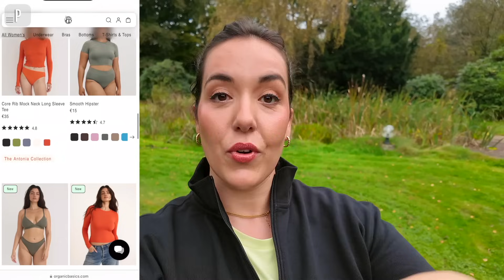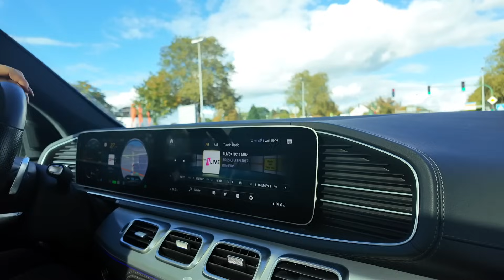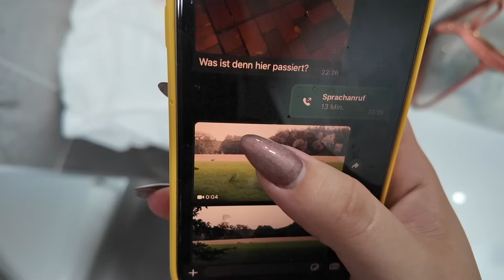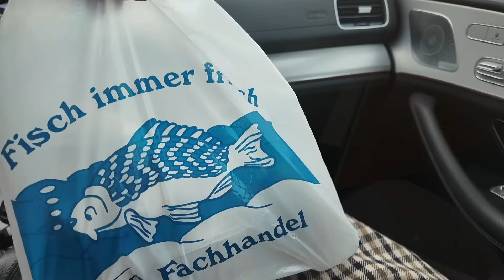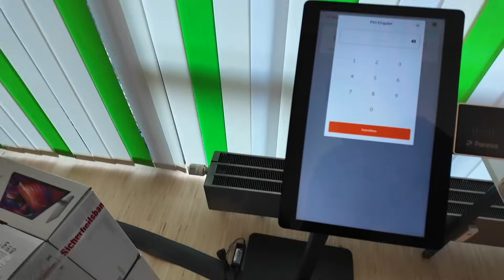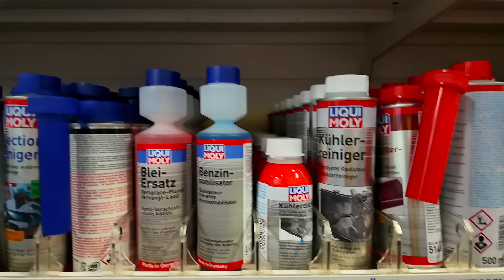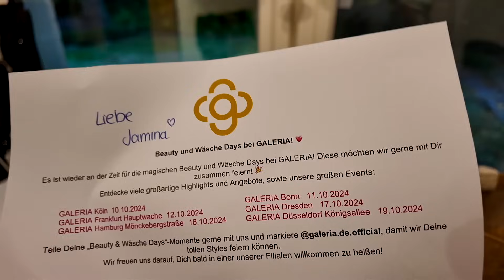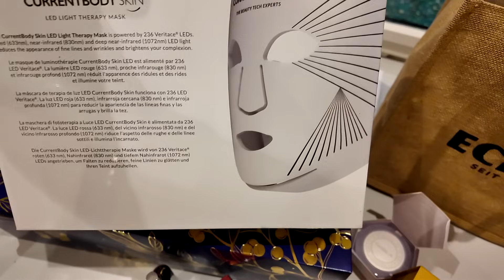Back to positive vibes only I Ehe Alltag & Christians random Haul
Ehe Alltag, so würde ich den Vlog nennen. Ihr wollt mehr kleine Ausschnitte aus unserem Leben sehr und die bekommt ihr! Ihr lest richtig, ich bringe die Weekly Bits & Pieces zurück. Wie unterscheidet sich WBP zu den Vlogs die ich die letzten Jahre gemacht habe? Die Frage kann ich ganz einfach beantworten: The vibe is back, die positive vibes sind wieder da. Der Inhalt ist weniger geplant, ich filme mehr aus dem Moment heraus und es fühlt sich wieder leichter an. Damals war ich ausgebrannt vom  vloggen, wenn du 6 Jahre ( ich glaube es waren 6 ) jede Woche fast täglich dein Leben filmst, dann bist du irgendwann durch und hast keinen Bock mehr. Jetzt geht es mir endlich körperlich wieder besser und ich fühle mich mental bereit wieder mehr zu teilen. Ich hoffe ihr seid dabei, so wie die bei Season 1 der WBP.

Dieses Video beinhaltet eine bezahlte Produktplatzierung von ORGANIC BASICS.  Danke für die tolle Zusammenarbeit.

Purish Adventskalender:
Der Countdown to Christmas beginnt jetzt. ✨
Preis: 119,90€
Größe: Enthält 24 magische Beauty-Überraschungen

»»» Unsere neue Luxus und 5 Sterne Feeling Bettwäsche gibt es bei ROYFORT  Code JAMINA15

Meine neue Vlog Kamera:
DJI Osmo Pocket 3 Kreativ Combo Camcorder

Die verwendeten Beauty Produkte aus dem Whats in my makeup bag:

» Mein Lieblingsoncealer seit Monaten
LANCÔME Teint Idole Ultra Wear - All Over Concealer 03

Die Mascara die perfekt ist bei Kontaktlinsenträgerinnen
Hypo Allergenic Long & Volume

Wenn ihr Euch für einen HYLA interessiert, schreibt direkt Jessi & Paul auf Instagram. Hier habe ich meinen auch gekauft, bin sehr sehr zufrieden mit dem Service.

Gegen Haarausfall soll helfen - laut meiner Community:
Minoxidil  + Microneedling
Rosmarin Öl // Shampoo
Priorin
Hochdosiertes Biotin
Zink
Selen
Goldene Milch ( Gertengras & Kurkuma )

Ich mache aktuell alles und merke einen Wachstum meiner Haare.
Wie immer gilt, es braucht Zeit und nach 6 Monaten werde ich Euch ein
Update Video hochladen.

Thema Rückenprobleme: Meine aktuelle Behandlung bekomme ich bei
Michael Brouwers in Lunden.
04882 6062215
25774 Lunden

*PR Samples
WERBEVIDEO -  bezahlte Werbung enthalten.
Dieses Video beinhaltet eine bezahlte Produkt Platzierung von Organic Basics.